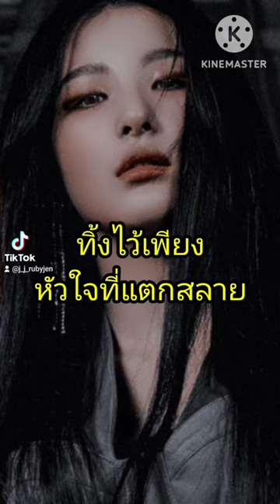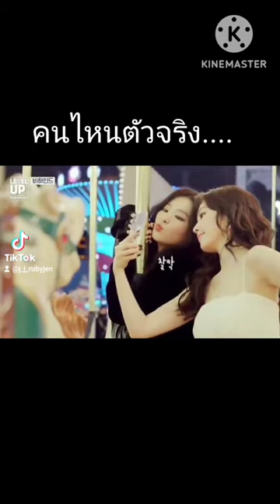เธอไม่ควรเข้ามาในชีวิต (มาเรียม) edit cover by fanfic sulrene ซึลรีน (MV:cover)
สร้างขึ้นเพื่อความบันเทิงเท่านั้นมิได้มีเจตนาให้ศิลปินหรือผู้ใดเสียหาย โปรดใช้วิจารณญาณในการรับชม